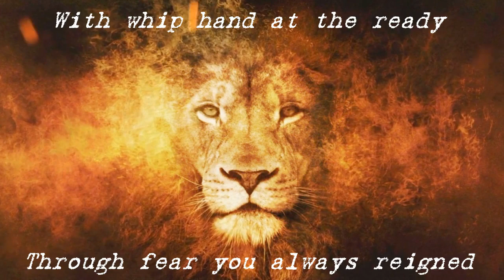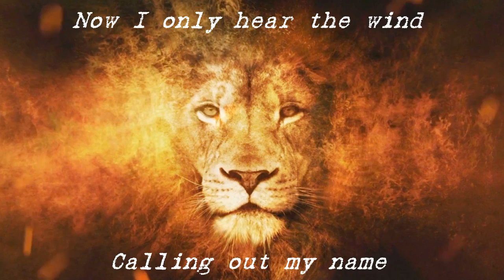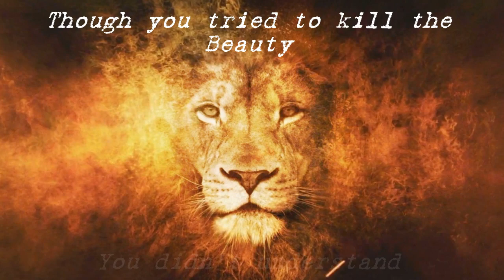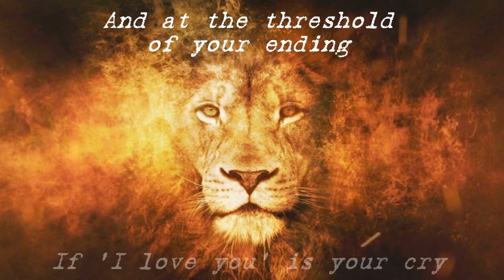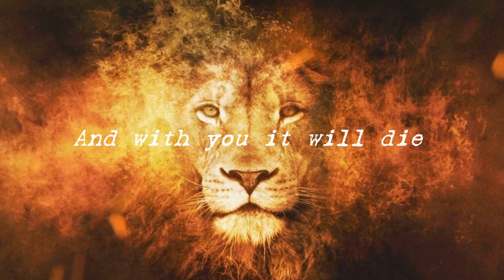The Wind And The Lion [Official Lyric Video]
Music and lyrics by Mark Geisler

I often like to include notes about the songs I write, but I think this one is so self-evident that it needs no explanation. I hope you find it inspiring and empowering.

A big thanks to the following youtube artisans for providing the awesome backgrounds and effects used in this video :